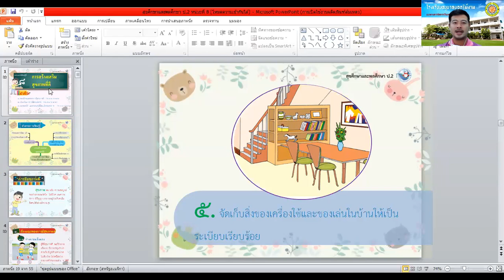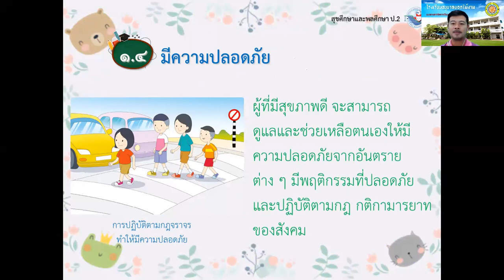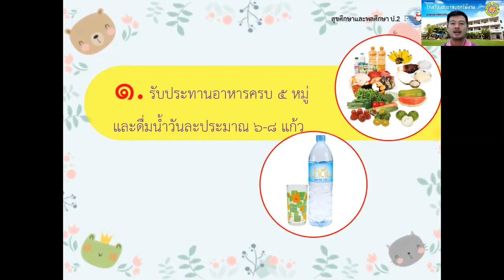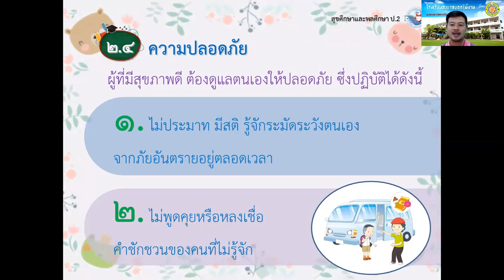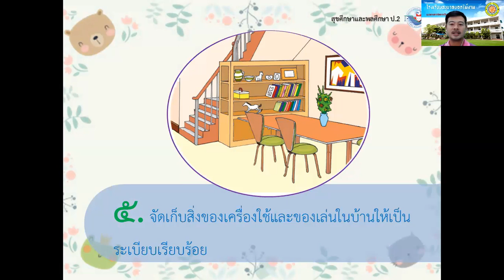สุขศึกษา ป2 หน่วยที่ 8 เรื่องการสร้างเสริมสุขภาพ ครูเติมพงษ์ บัวเพชร part 1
การเรียนออนไลน์วันที่1-31 ม.ค.64